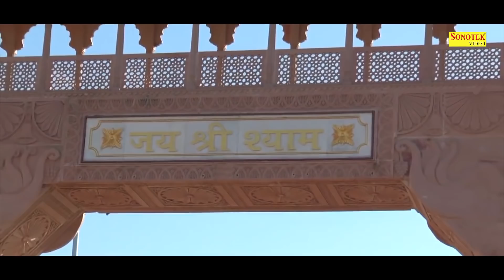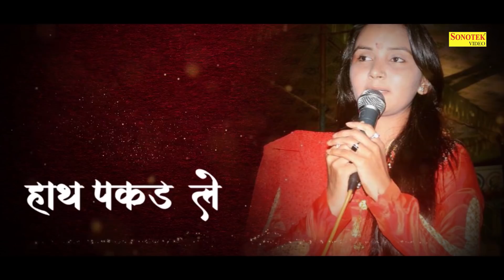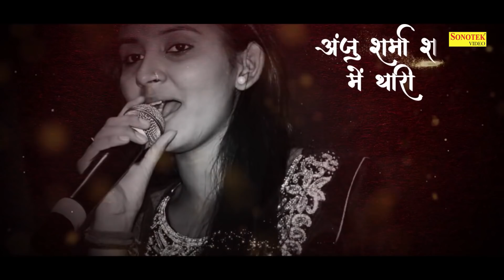रविवार स्पेशल | सुबह सुबह कृष्ण भगवान का यह भजन सुनने से परिवार में प्रेम और ख़ुशी का आगमन होता है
Title Song :- Bnahe felakar Shyam Apne gale lagata Hai
Singer :-
Artist :-
Lyrics :-
Music Director :-
Movie Director :-
DOP :-
Special Thanks:-

Rathore Cassettes
rathorecassettes